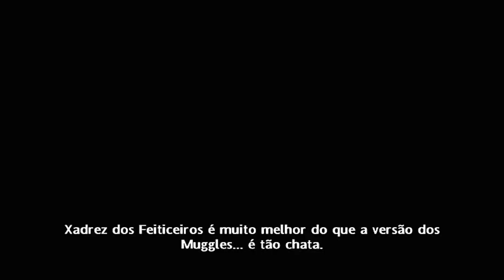Harry Potter e o Principe Misterioso - Poções e Clube de Duelos!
Ajudem-me na divulgação do meu canal se gostou do video de um like e se poder também favorite e não se esqueça de deixar um comentário e se inscrever no canal e de visitar a SB Games!